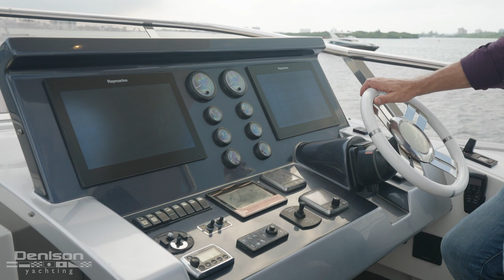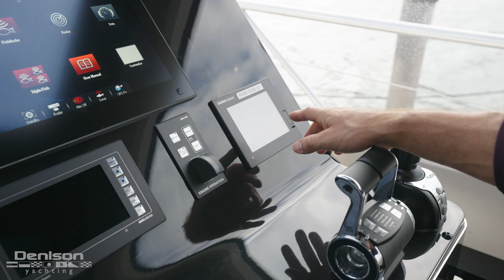80 Azimut Motoryacht Walkthrough [HAPPY HOURS]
80 Azimut Motoryacht Walkthrough [HAPPY HOURS]

HAPPY HOURS features a massive flybridge with custom bar and summer galley, CMC zero speed stabilization fins, upgraded 2 x Cummins Onan 32kW generators, and more.

0:00 Intro
2:02 Aft Deck
3:04 Crew Quarters
3:29 Engine Room
4:05 Bow
4:40 Flybridge
6:47 Salon
8:06 Galley
8:47 Lower Helm
9:50 Guest Accommodation
10:29 Master Stateroom
11:27 Outro

Artlist Creator Pro License Number: 082982